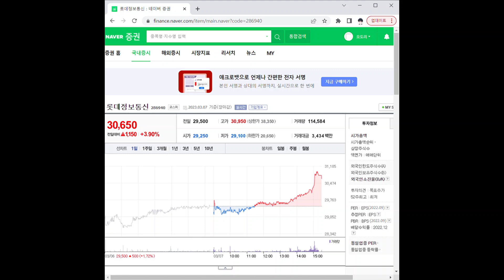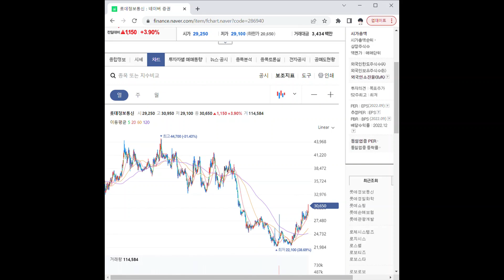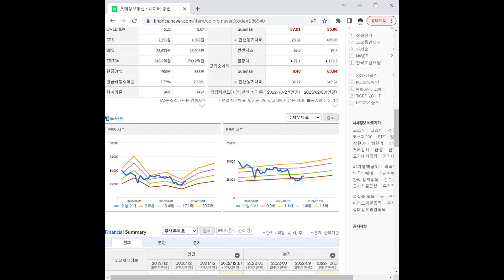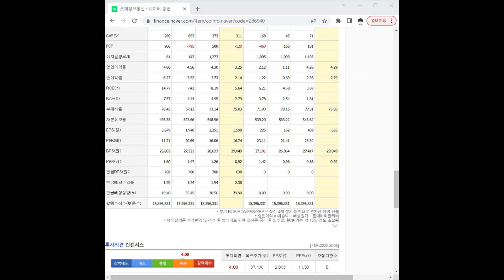286940롯데정보통신 주가 전망 및 차트 분석